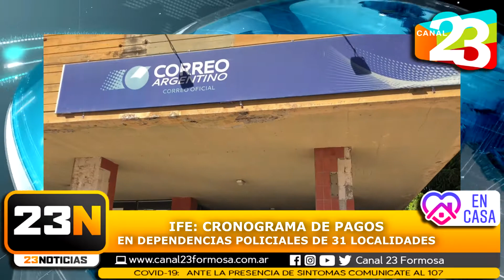RESUMEN DIARIO DE NOTICIAS EN FORMOSA / 11-05-2020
✅ 23NOTICIAS 📺🎥
Toda la información a diario en El Canal Más Federal - Canal 23 Formosa - Estamos Juntos 🖥📡🇦🇷